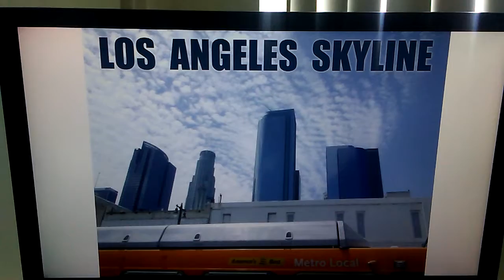LATEST ST. CETTIN... BUS AND L A SKYLINE IMAGERY... CLOUDY BROADWAY.